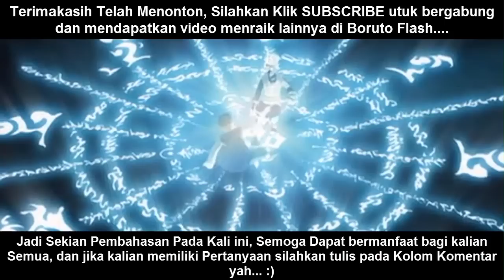New! Ternyata Kawaki Akan Menggunakan Chakra Kyubi Untuk Membunuh Naruto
Selamat Datang di Boruto Flash Channel, disini saya akan membagikan pembahasan tentang "New! Ternyata Kawaki Akan Menggunakan Chakra Kyubi Untuk Membunuh Naruto" dan langsung saja tonton videonya sekarang. Selamat Menonton :)